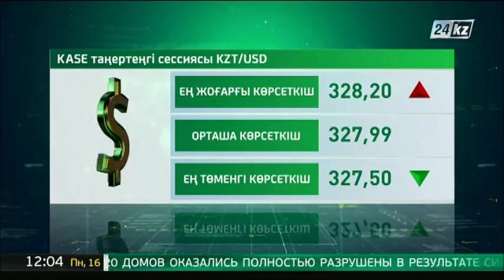KASE-тің таңғы сессиясы: $1 - 327,99 теңге